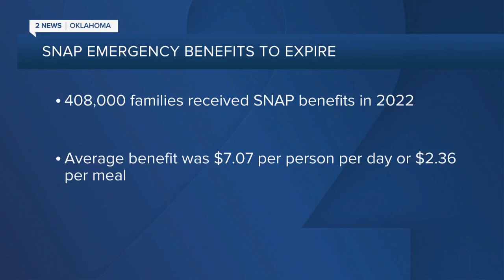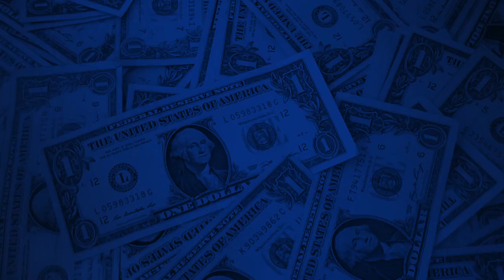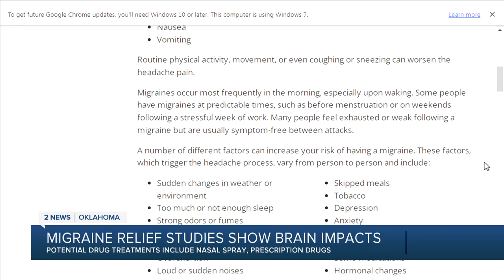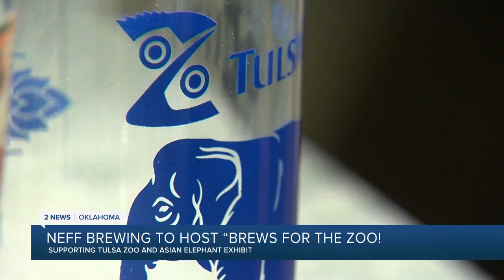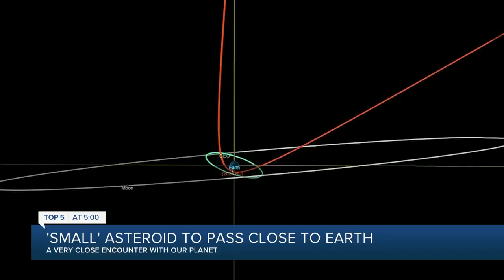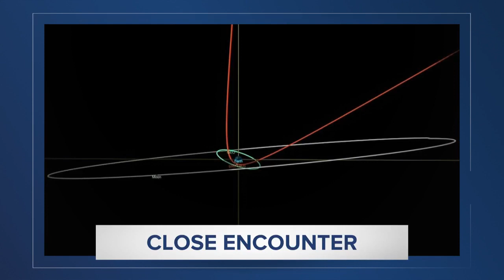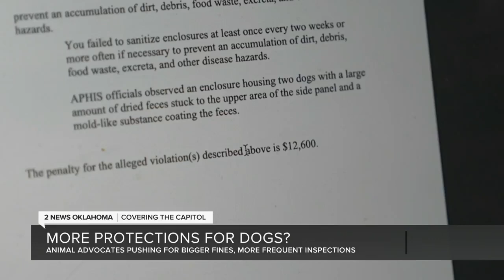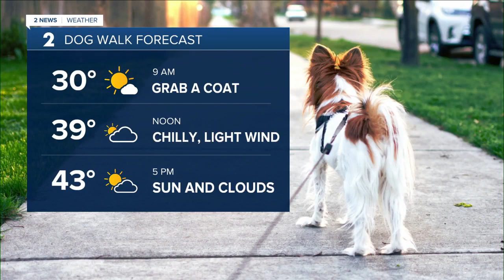Morning Newscast Jan 26